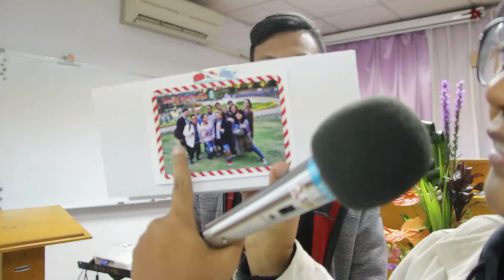SDA豐原 2016交換禮物 仲儀&宇祥